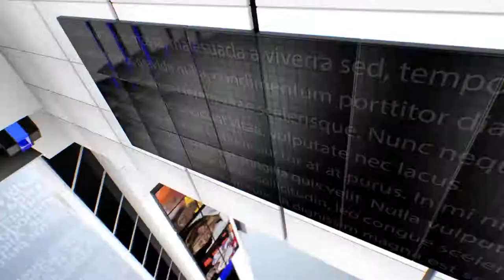IPN NEWS - कार में खरोच आने पर अधिवक्ताओं ने मिलकर युवक को लात घूसों से मारपीट कर घायल किया।